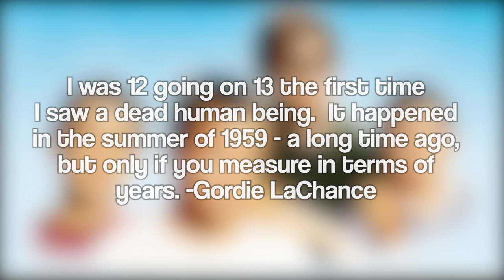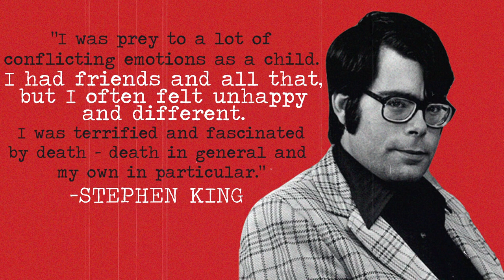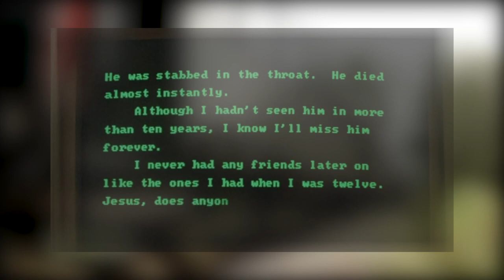Why STAND BY ME is a Classic Masterpiece—Even in 2020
STAND BY ME is a timeless depiction of emotional vulnerability in young boys.

Based on the short story “The Body” by Stephen King, director Rob Reiner packed STAND BY ME with more honesty, emotion, and truth most films can muster with twice the running time.

STAND BY ME portrays boys showing vulnerability with one another, showing the space where naïveté makes way for the terrible truths of the grown-up world.

If psychology and pop culture had a baby, they'd call it Shrink Tank. 🎬✨

Join our panel of Shrinks each week for the Shrink Tank Podcast where we discuss the hottest trending topics from the fascinating lens of psychology.